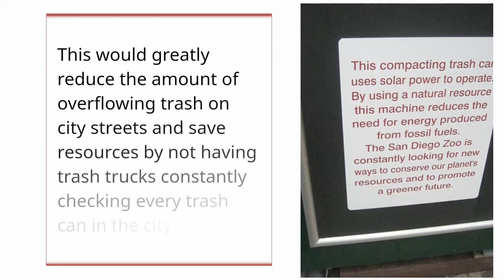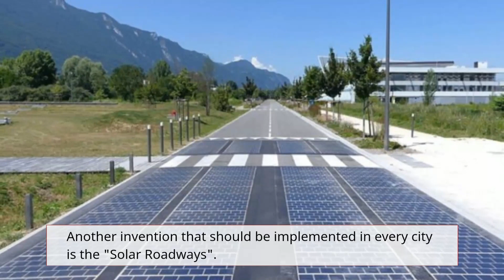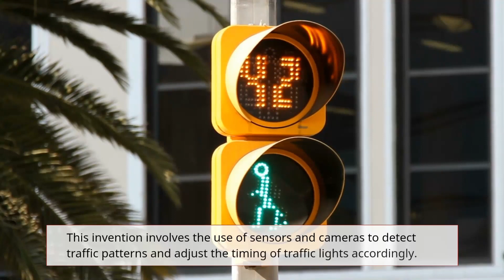Genius modern & smart inventions every city needs | Smart cities